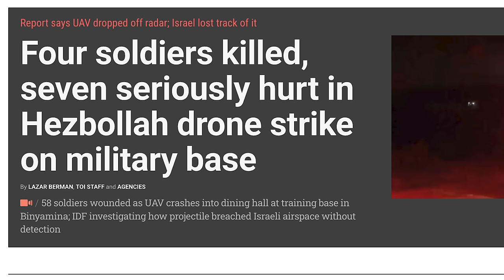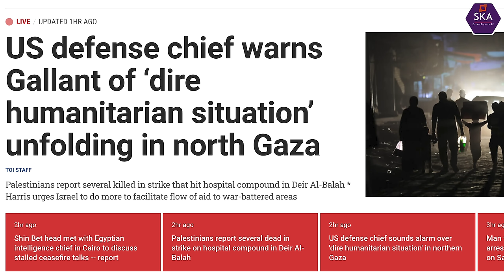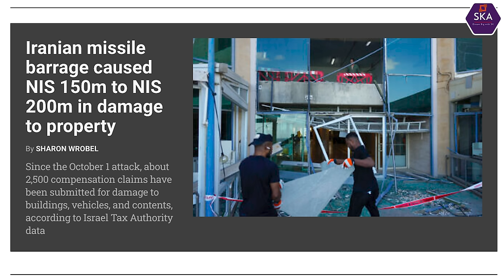பலவீனமான ஈரான் மிலிட்டரி | Israel: Endgame |No Aircrafts in Iran| Israel Lebanon Conflict|Tamil| SKA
Hezbollah's Escalating Threats & Israel’s Defense Plans: The Latest on Lebanon Offensive | THAAD to Israel

Hi Hello friends, this is SKA with a breaking update on the growing tension between Israel and Hezbollah. The situation on Israel's northern border is intensifying as Hezbollah threatens to increase attacks if the IDF continues its offensive in Lebanon. In this video, we dive into the latest developments, including the growing number of missile strikes from Hezbollah, the tragic loss of Israeli soldiers, and Israel's bold demands for a ceasefire.

Key topics we’ll cover in today’s update:
- Hezbollah Missile Threats: Over 25 missiles have been launched from Hezbollah positions next to UNIFIL posts in the past month, using UN peacekeepers as human shields.
- Hezbollah Drone Strike: Details on the Hezbollah drone attack that killed four IDF soldiers and seriously wounded seven. Learn how the drone evaded radar and wreaked havoc.
- Israel’s Tough Stance on Ceasefire: What demands Israel has placed for a ceasefire along the northern border, and why these negotiations are crucial for both sides.
- US Deploys THAAD to Israel: The Pentagon has confirmed the deployment of THAAD missile defense systems and US military personnel to bolster Israel’s air defenses. We’ll discuss how this will strengthen Israel’s ability to counter future missile attacks from Iran and Hezbollah.
- Iran’s Ballistic Missile Barrage: The October 1st missile strike on Israel caused an estimated $40-$53 million in damages. We’ll break down the details of the property destruction, the thousands of compensation claims, and the long-term impact on Israel’s infrastructure.
- Netanyahu’s Call to the UN: Prime Minister Netanyahu has demanded that UNIFIL peacekeepers be withdrawn from combat zones in south Lebanon, accusing Hezbollah of using them as human shields. How will the UN respond?

Why You Should Watch: This video provides in-depth analysis on the escalating conflict between Israel and Hezbollah, the increasing threat from Iran and the Middle East, and the critical role of THAAD missile defense systems. With Hezbollah ramping up attacks, and Israel standing firm, the stakes couldn’t be higher. Don’t miss these key updates on the future of this conflict and the strategic moves being made by Israel, the US, and Iran.

Hezbollah missile strikes, Israel THAAD defense, Hezbollah drone attack on IDF, Israel Lebanon conflict, Israel Hezbollah ceasefire, Israel Iran missile attack, Netanyahu UNIFIL, THAAD missile system in Israel, US THAAD deployment to Israel, IDF soldiers killed, Iran ballistic missile attack on Israel, Netanyahu Hezbollah threats, Israel northern border ceasefire, Hezbollah vs Israel war, US-Israel defense cooperation, Israel air defense strategy.

📢 Stay tuned for more updates and don’t forget to Subscribe and hit the notification bell to get the latest on the Israel-Hezbollah conflict, the Iranian missile threat, and how global powers like the US and Israel are preparing for the next steps in this critical showdown.